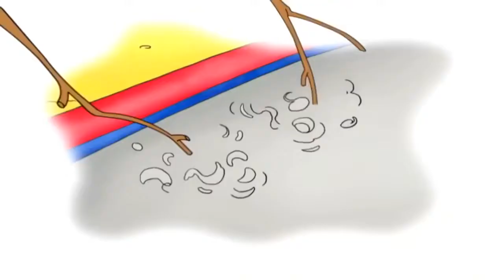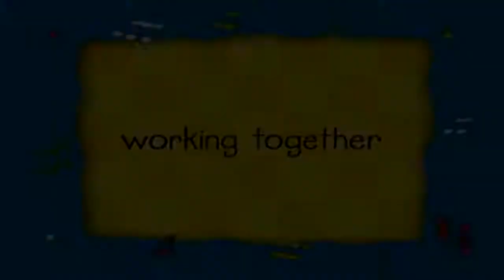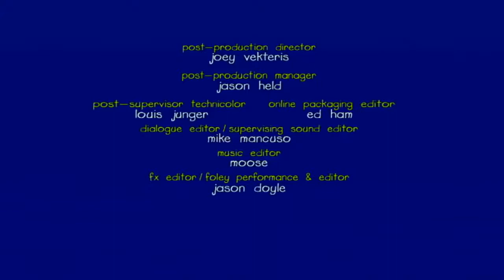Caillou en de Brug | Caillou Nederlands - WildBrain